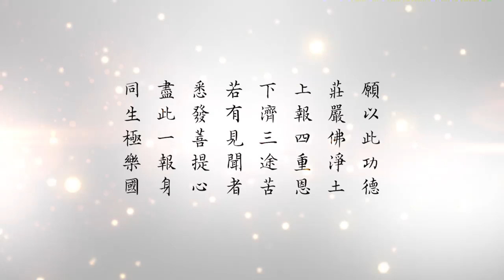悟道法師主講 2019歲次己亥香港清明祭祖護國息災超薦繫念法會開示 04